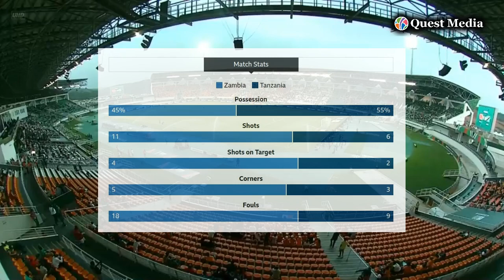Zambia vs Tanzania | Group F | CAF Africa Cup of Nations | Highlights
In a captivating Africa Cup of Nations clash, Zambia secured a late draw against Tanzania, denying them their maiden Afcon victory. Patson Daka's crucial header, from Clatous Chama's corner, salvaged a point for Zambia after Tanzania had taken the lead with Simon Msuva's early goal. Zambia faced adversity when Rodrick Kabwe received a second booking, reducing them to 10 men. Despite the numerical disadvantage, Daka's late goal showcased Zambia's resilience. The draw keeps both teams in contention for the knockout stage. Tanzania, seeking history, must win against DR Congo, while Zambia's fate hinges on the upcoming clash with Morocco.